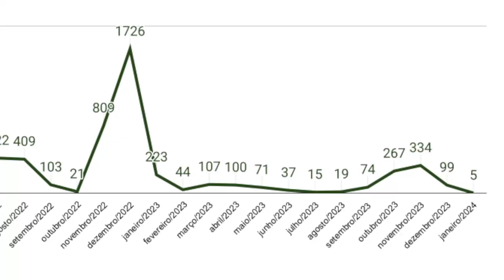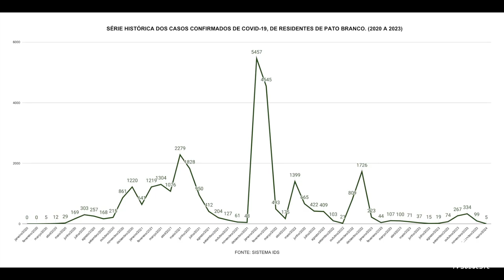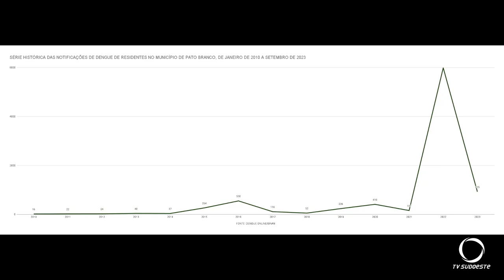Dados revelam que casos de Covid-19 e dengue reduziram em Pato Branco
Saúde: Dados da Secretaria Municipal de saúde indicam que houve redução nos casos de dengue e Covid-19. Mesmo assim, as autoridades do setor seguem alertas em relação as doenças.